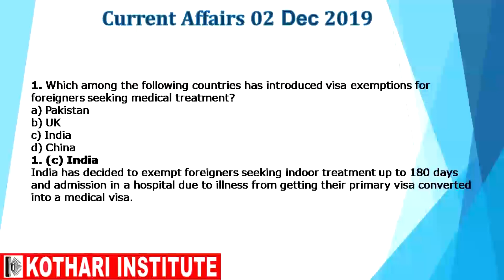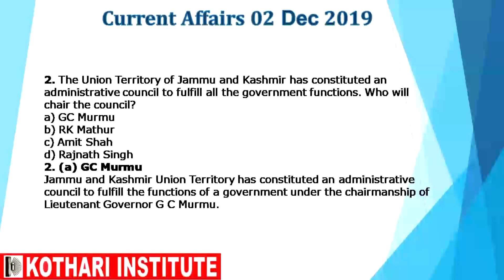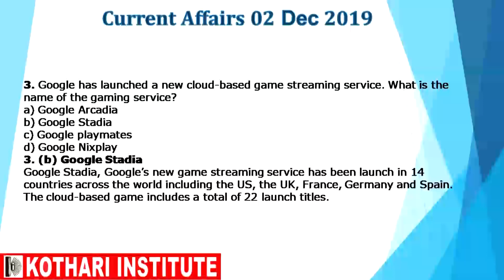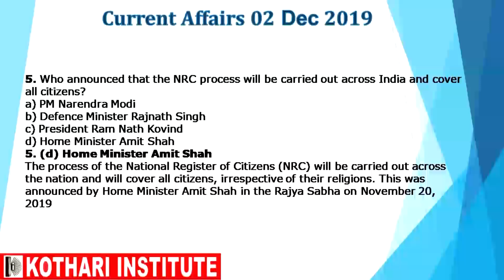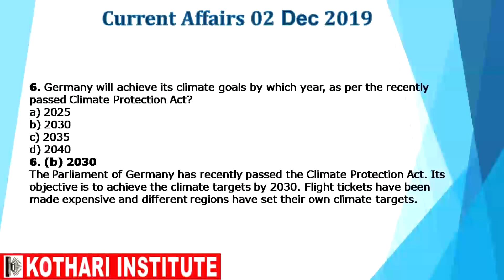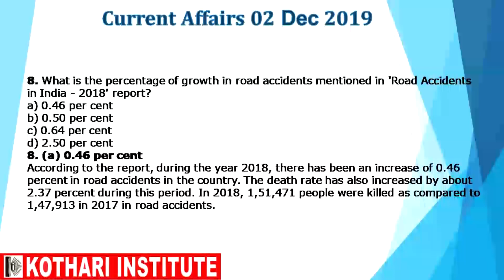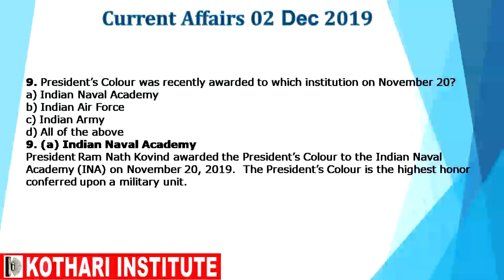02 Dec Eng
MPPSC UPSC